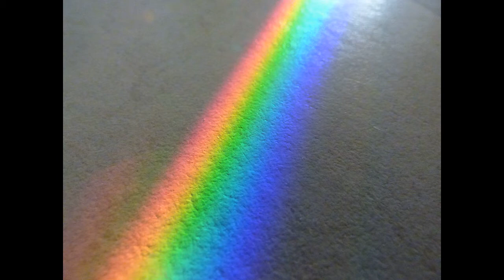🌈Rainbow Meditation🌈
Meditative Video With Depictions of Rainbows.
All pictures taken from Pixabay.
Too many people to thank.
All pictures and picture takers can be found under the search heading rainbows in the search bar of pixabay.